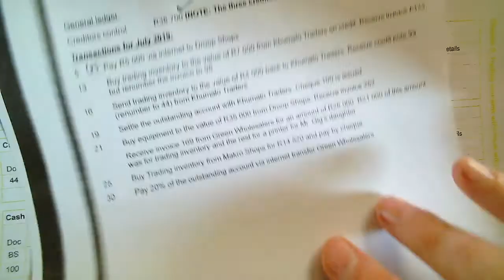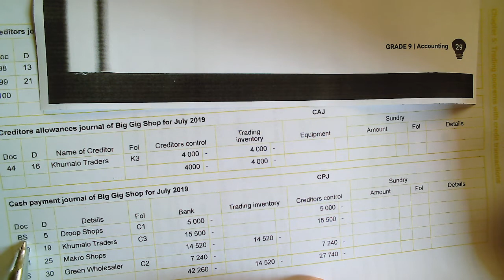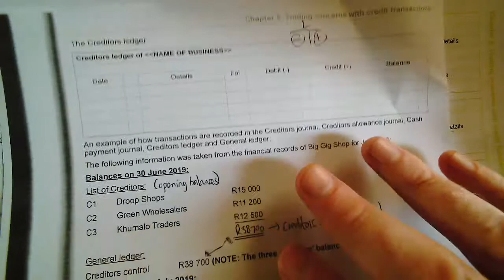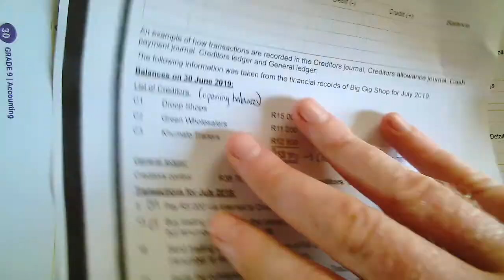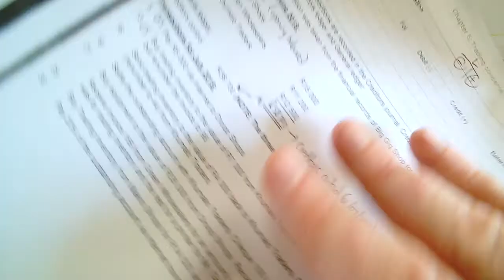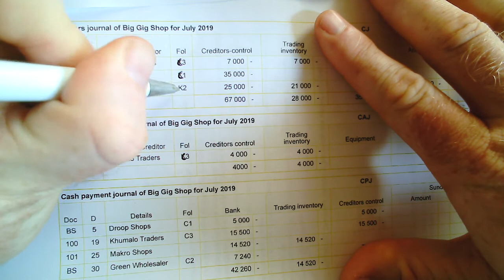Example Journals p 29 &30 Video 2 wmv